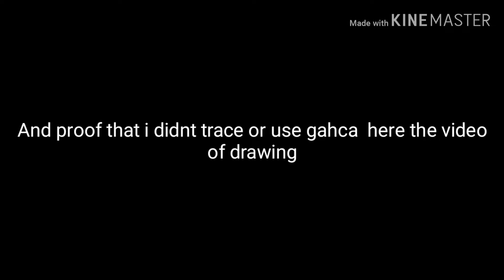SugarFC plus New Outro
It took sooooooo long for the outro i hope you enjoyed